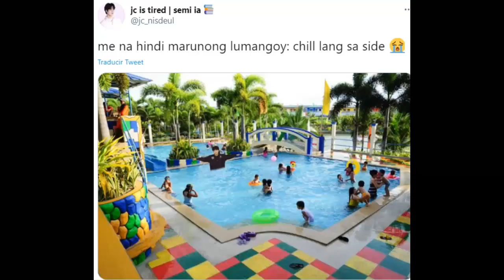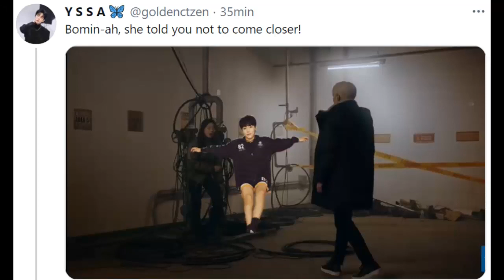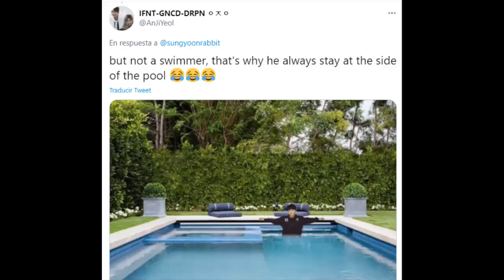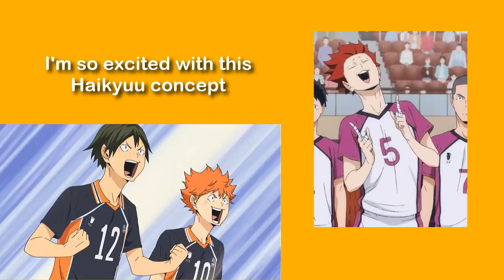Jangjun 'Breathe' concept photo was released and this happened...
omg goldenness are so funny and creative xD
Memes that I found on Twitter

I misspelled goldenness in the video T.T sorry I made it too fast